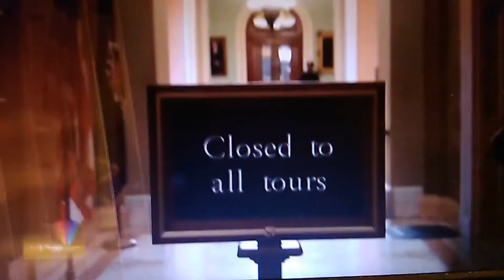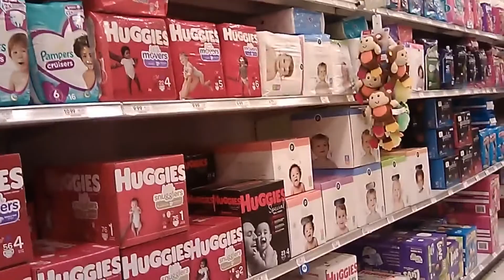The fungus is Among us and the shelves are bare ??